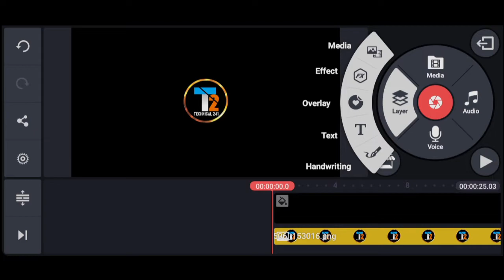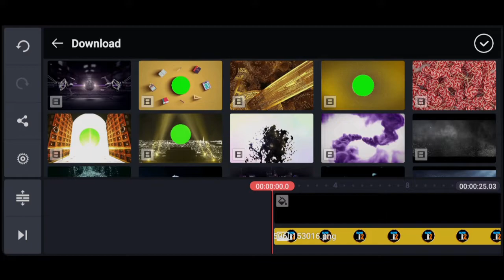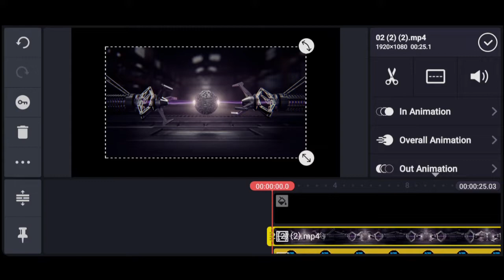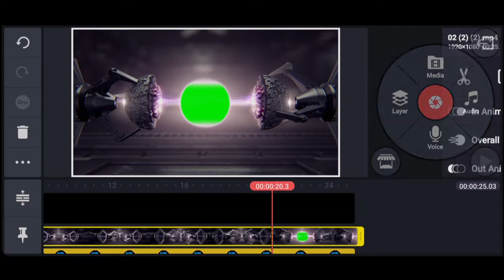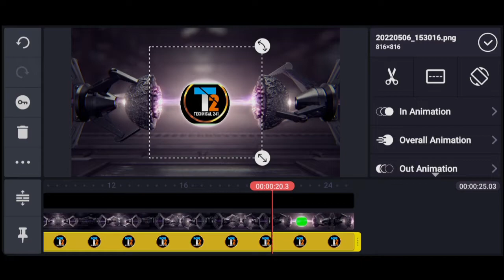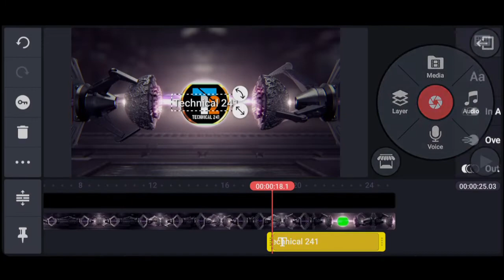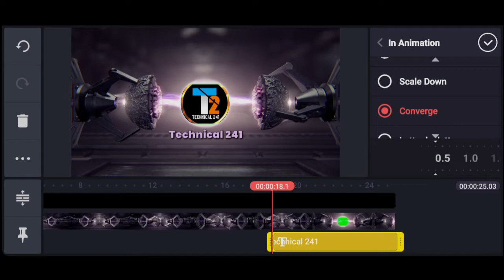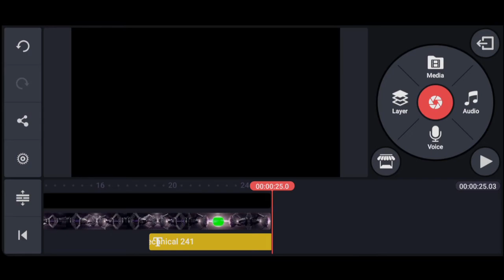Youtube चेनल के लिए intro बनाना सीखे || Make cinematic intro || in kinemaster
technical 241
यूट्यूब चैनल के लिए इंट्रो कैसे बनाएं
अपना इंट्रो कैसे बनाएं
आपका यूट्यूब इंट्रो कब तक होना चाहिए
यूट्यूब पर इंट्रो वीडियो कैसे अपलोड करें
मैं एक परिचय कहां बना सकता हूं
क्या आपको यूट्यूब के लिए इंट्रो चाहिए
इंग्लिश में इंट्रोडक्शन कैसे दिया जाता है
यूट्यूब पर 1 दिन में कितने वीडियो डाल सकते हैं
यूट्यूब पर कितने बजे वीडियो अपलोड करना चाहिए
यूट्यूब पर कितने पैसे मिलते हैं
वीडियो में क्वालिटी कैसे डालें
यूट्यूब पर फोटो कैसे
How do you make a cinematic intro video
How do I edit my cinematic intro
How do you get a cinematic title
How do I edit a video on cinematic travel
How do you make cinematic intro Filmora
How do I make an intro video without watermark
What are movie intros
How do I make an intro for a movie logo
How do I make an intro video in After Effects
What is a cinematic title
What is a cinematic text
How do you make a cinematic trailer
How long is a Youtube travel video
How do you vlog a trip
How do you end a travel vlog
How do you make a good YouTube intro
How do you make a 2021 intro on scratch
How do you make an intro